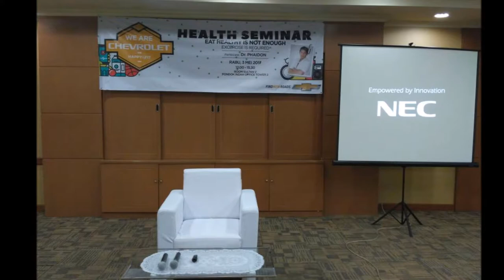INTERNASIONAL EVENT UTK ACARA PENTING ANDA DI JAKARTA